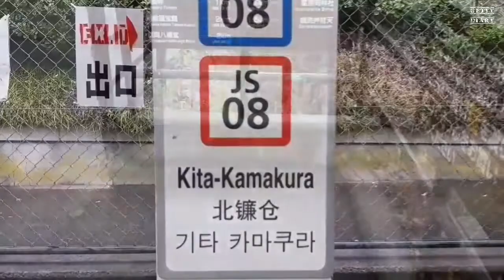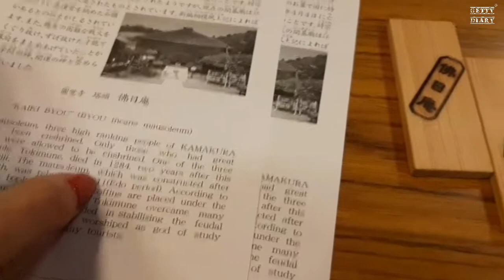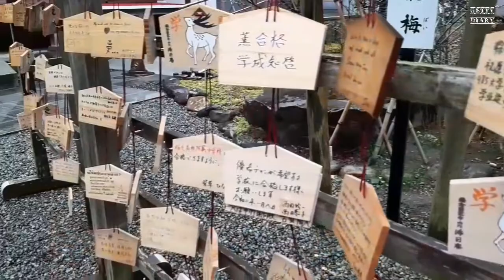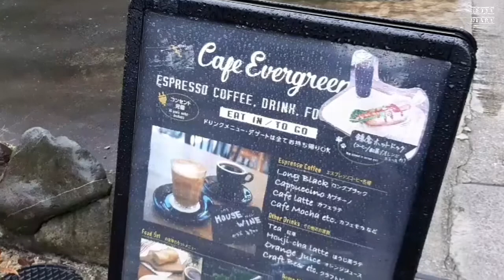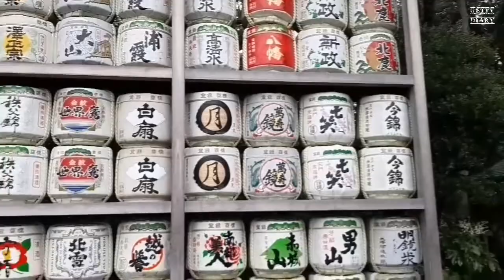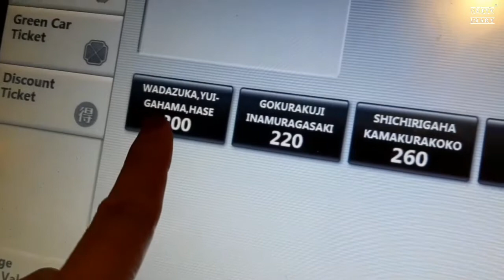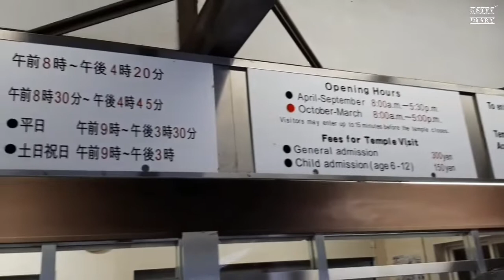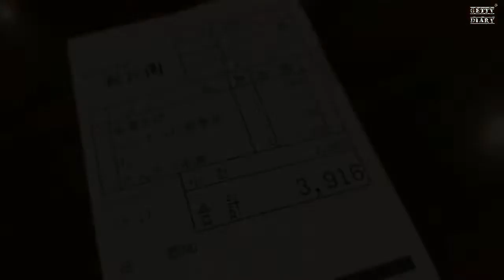เที่ยวญี่ปุ่น Tokyo EP.3 เที่ยวเมืองคามาคุระ Kamakura ถ่ายรูปกับอุโมงค์ลับ ไหว้พระใหญ่ | gettydiary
Day 3. ตั้งต้นที่สถานีโตเกียวได้แล้ว เดินทางด้วยรถไฟสาย JR Yokosuka มุ่งหน้าไป Kita-Kamakura พอถึงที่หมายแล้ว เดินด๊อกแด๊กไปแป๊บเดียว ถึงวัด Engakuji เป็นวัดที่ร่มรื่นมาก มีจุดถ่ายภาพเยอะจริงๆ ถ้ามาช่วงเดือนเมษายน ซากุระจะบานสะพรั่ง หากมาช่วงพฤศจิกายนจะเป็นช่วงใบไม้เปลี่ยนสีงดงาม เดินชมบ้านเมืองไม่กี่อึดใจจะเจอกับอุโมงค์ซึ่งเหมาะแก่การชักภาพอย่างยิ่ง เสร็จแล้วไปต่อที่ศาลเจ้า Hachimangu จากนั้นต่อรถไฟทัองถิ่น Enoden ไปลงที่ Hase ไหว้พระใหญ่ Daibutsu แวะกินข้าวเย็นบริเวณ  Kamakura Station ก่อนกลับโตเกียว